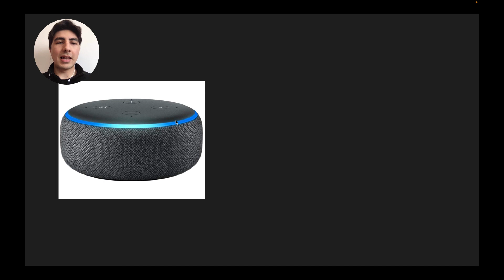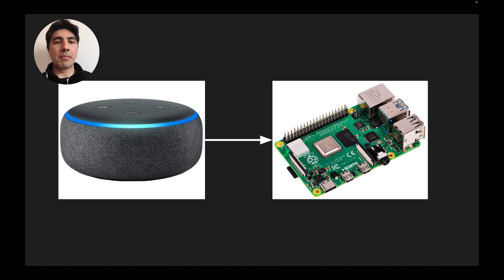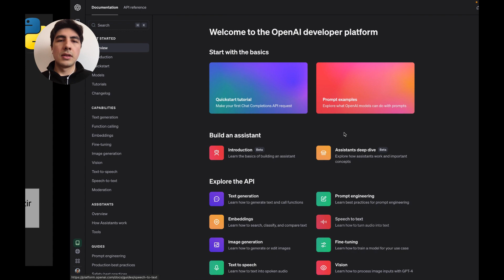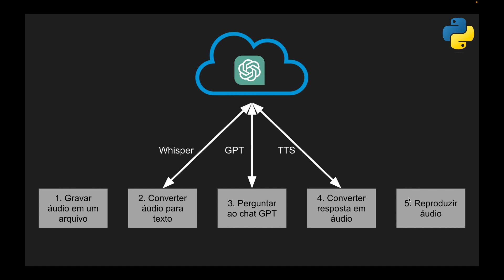Eu Fiz a Minha Própria Alexa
Nesse vídeo eu vou mostrar como fazer uma Alexa caseira com o Raspberry Pi e a API da Open AI. Comentem se vocês querem o código em Python que eu compartilho o link do Github.